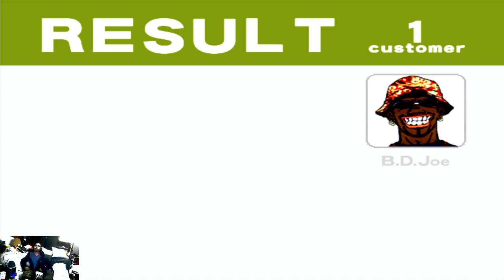Arcade B-license Achievement/Trophy | Crazy Taxi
Trying to master playing Crazy Taxi by collecting a lot of passengers within a time of 5 minutes. Most likely, you are gonna have to get used to stay the level design to be the taxi master!

So basically get around $3,000-$3,999 to get Rank B.

Get B class license in Arcade mode.